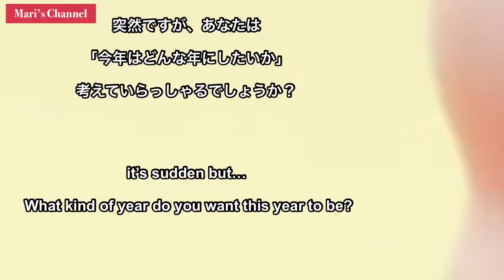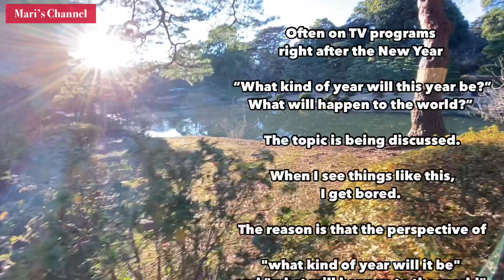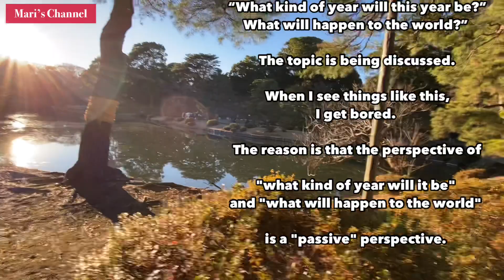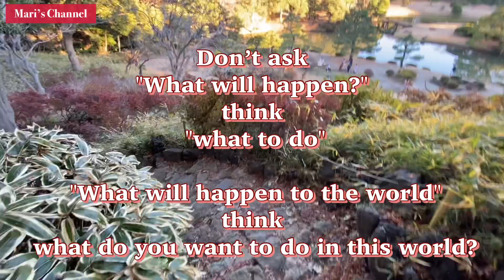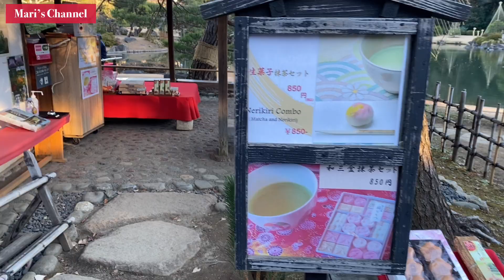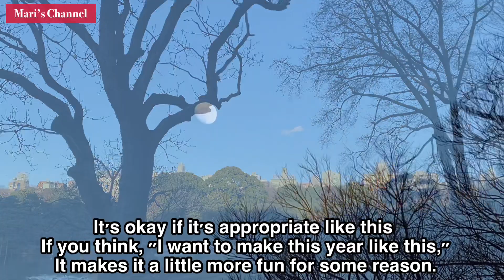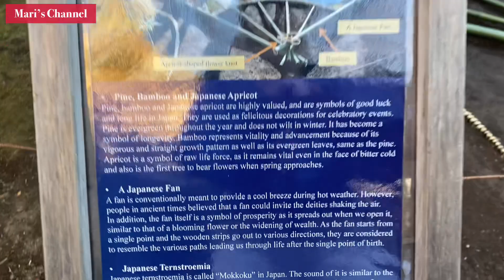[Travel vlog] 六義園🎍 東京スポット Rikugien Gardens for New Year's walks